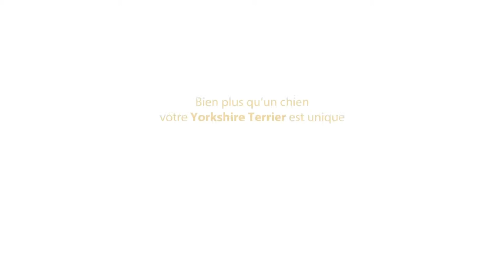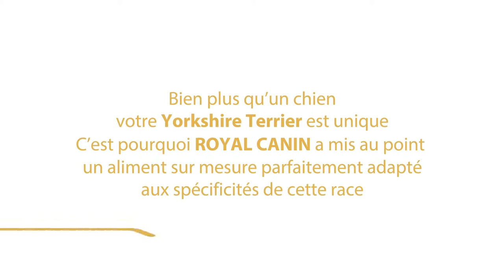Le Yorkshire⎜ROYAL CANIN®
Un vrai terrier et un compagnon recherché. Royal Canin a mis au point un aliment sur mesure parfaitement adapté aux spécificités de cette race